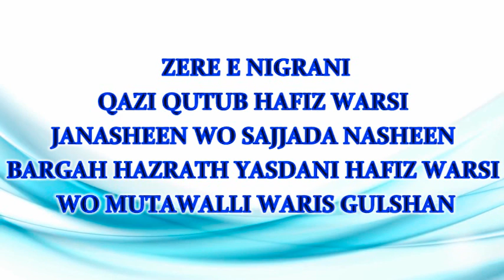NAATIYA E MUSHAIRAH WARIS GULSHAN KALAM BY SYED MUSTAFA ALI SAYEED